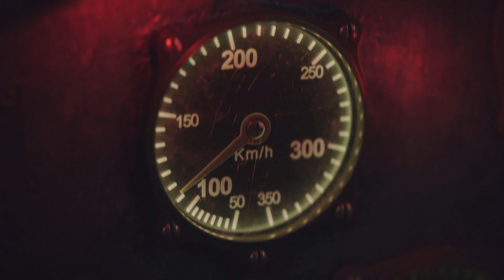PART 9 - The Fourth Reich - Call of Duty Vanguard 4K 60 fps Campaign Gameplay on PS5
COD Vanguard 2021 single player Campaign Gameplay - The rats of Tobruk in ultra high graphics 4K 60fps on Playstation 5.

The final showdown. Having executed their plan to perfection following their capture, Task Force One has escaped from the Nazis and is fully aware of what Project Phoenix could mean for the rest of the world. With Freisinger on the run, The Fourth Reich is the ninth and final mission from the Call of Duty Vanguard campaign.

Call of Duty Vanguard Campaign Missions includes: Phoenix, Operation Tonga, Stalingrad, The Battle of Midway, Lady Nightingale, The Rats of Tobruk, The Battle of El Alamein, The Fourth Reich.

Call of Duty: Vanguard is a 2021 first-person shooter game developed by Sledgehammer Games and published by Activision. It was released on November 5 for Microsoft Windows, PlayStation 4, PlayStation 5, Xbox One, and Xbox Series X/S. It serves as the 18th installment in the overall Call of Duty series. It establishes a storyline featuring the birth of the special forces to face an emerging threat at the end of the war during various theatres of World War II.